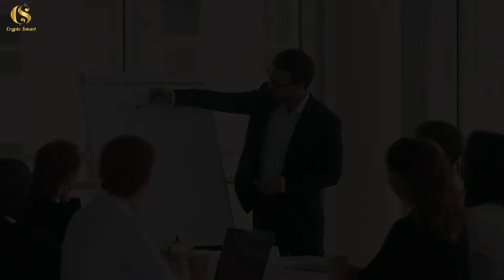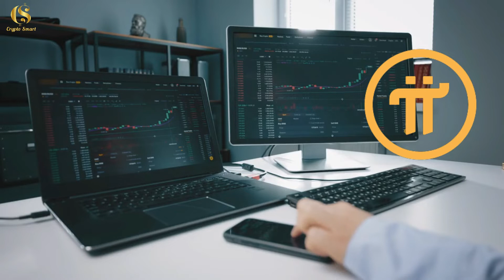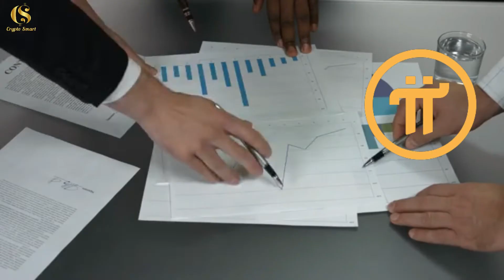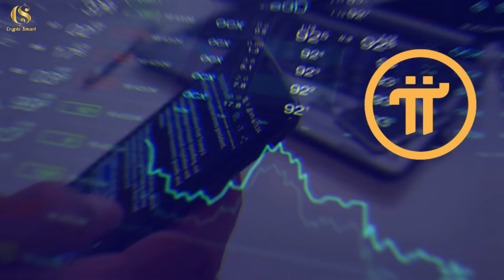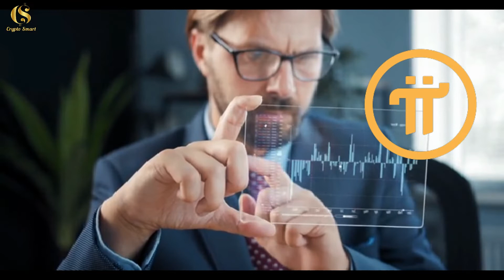Pi Network 🪙Price Prediction by making Billions 💵by 2023 |(Dr. Nicolas Kokkalis Revealed).🔥🔥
In this video I clearly explain "Pi Network 🪙Price Prediction by making Billions 💵by 2023 |(Dr. Nicolas Kokkalis Revealed).🔥🔥”. so you get to know when next will post similar videos like this. and don't forget to click on the subscribe button and notification bell down below so you'll be the first to know whenever we post similar Video. WATCH TILL END!!!